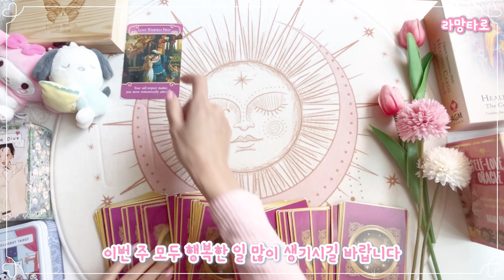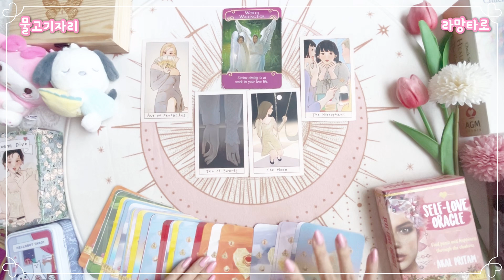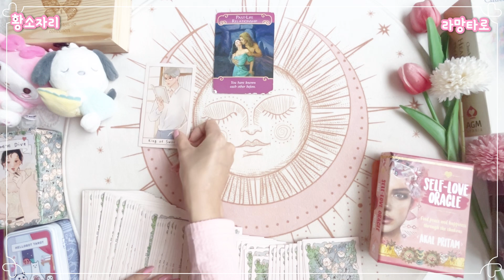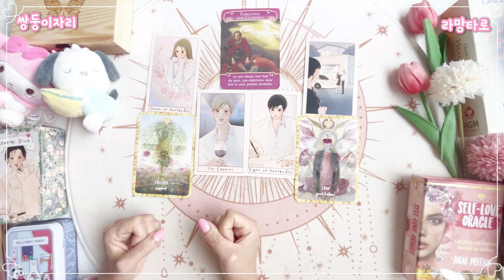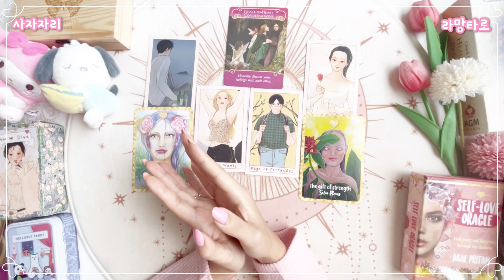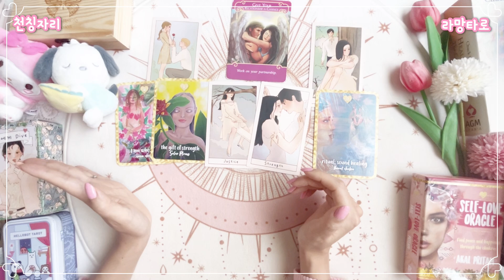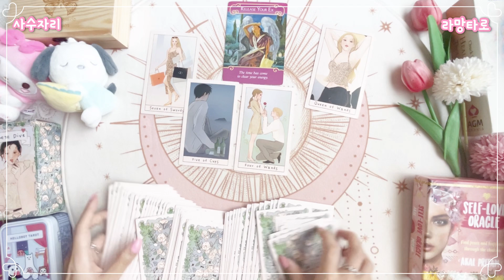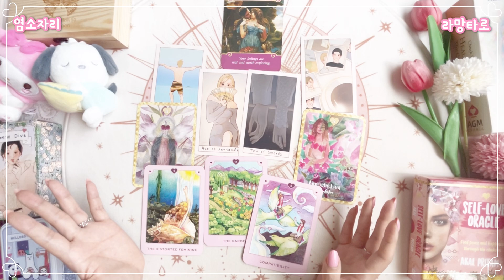[타로/종합운] 타로로 보는 주간 별자리 운세(9/18-9/24)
텍스트로 보는 9월 별자리 운세

라망타로가 매달 별자리 운세를 기고하는 대학매거진 “CAMPUSPLUS'도 구경가세요

바로보는 라망타로 ai챗봇상담💖헬로우봇 링크🙏

🌸라망타로의 챗봇이에요! 바로 보는 ai 챗봇 상담이 궁금하시다면 ? 얼른 😻들어와서 💕 구경하셔요 !

(오픈기념 20% 할인행사 8.24~9.7)🙏재회공략법: 재회로 이끄는 만능키🗝️알려드려요(연락시기/그 사람에게 어필해야하는 것/결국 재회가 되는 지 등) 이별 재회운 썸 짝사랑 연락운(💘7카드/9300자 )

🍁가을연애운 : 내 곁을 지켜줄 따뜻한 인연👩‍❤️‍💋‍👨,그 사람과의 로맨스😍어떻게 흘러갈까??👀 짝사랑 썸 싱글 재회 커플 모두 포함 (7카드/9200자)

😇 라망타로-연애운 채널을 새로 오픈했습니다. 더욱 자세한 연애운이 궁금하시다면

🌹잡지에 별자리 운세를 기고하기 때문에 태양을 기준으로 리딩해드렸습니다만 원하신다면 상승으로도 보셔도 좋습니다. 😀

🌹두 시간의 리딩시간동안 목소리의 컨디션이 좋다 나빴다해 종종 음성이 듣기 거슬리실 수도 있습니다. 🥹

🌹듣기 힘드시다면 자막을 키고 보시는걸 권장해드립니다

🌹너무 상세한 리딩요약과 부정적인 기운의 댓글은 삭제합니다, 양해부탁드려요. 🥲

🌹개인적인 질문으로 본 개인 운은 다를 수 있습니다. 😅

☕️후원계좌 ☕️ 커피값 감사합니다 : )

⏰timeline

카드셔플  00:00:00
물병자리 00:00:32
물고기자리  00:10:04
양자리        00:20:47
황소자리     00:28:32
쌍둥이자리   00:37:37
게자리        00:44:33
사자자리       00:51:55
처녀자리     00:59:52
천칭자리      01:07:12
전갈자리     01:13:49
사수자리      01:23:00
염소자리         01:30:05